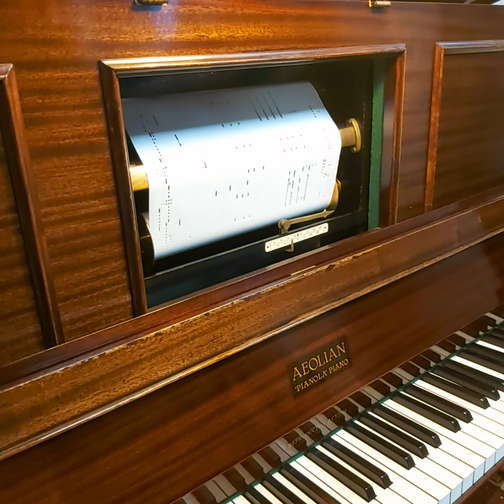Happy Days Are Here Again - played by Ralph Addison AEOLIAN DUO-ART PIANOLA PIANO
Newly completed : Aeolian Duo-Art Pianola Piano. Fully restrung, frame resprayed, new hammers, piano action rebuilt, case repolished, player mechanism fully rebuilt. Rolls included! Interested? Get in touch!